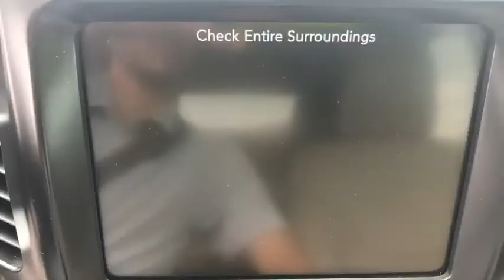2015 Jeep Cherokee Republic, Springfield, Ozark, Nixa, Bolivar, MO FW602220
Used 2015 Jeep Cherokee available in Republic, Missouri at Republic Ford. Servicing the Springfield, Ozark, Nixa, Bolivar, MO area.

Republic Ford
1740 U.S. Hwy 60 E

Local Trade Cherokee Limited 4D Sport Utility 3.2L V6 9-Speed 948TE Automatic FWD Brilliant Black Crystal Pearlcoat Light Frost Beige/Black w/Leather Trimmed Bucket Seats or Premium Leather Trimmed Bucket Seats. 2015 Jeep Cherokee Limited Brilliant Black Crystal Pearlcoat 3.2L V6 21/29 City/Highway MPGbrbrbrReviews:br  * If you think anything that looks like an off-roader should be an off-roader  especially if theres a Jeep badge on the nose  then the 2015 Jeep Cherokee SUV is for you. Source: KBB.combr  * Smooth and refined V6 engine; smooth and quiet ride; spacious passenger quarters; abundance of available high-end tech features; Trailhawk offers unique off-road capability for the segment. Source: Edmundsbr  * For 2015 this famed Jeep Cherokee remains full of sophistication styling and technology. The body of the Cherokee is cutting edge with an appearance that is aerodynamic. It features aggressively angled LED headlights and a rear tailgate with stunning curves. Even the signature Jeep 7-slotted Grille is a modern refined look but is still instantly recognizable. Standard on all models is the impressive 2.4-Liter MultiAir2 Tigershark I4 engine with 184hp and a 9-Speed Automatic Transmission. The Trailhawk model gives you the 9-Speed Transmission with Jeep Active Drive II an Off-Road Suspension and Hill Descent Control. Need extra power? No problem. All models with the exception of the Sport give you the option of a 3.2-Liter Pentastar V6 with 271 hp. The Cherokee is available in both Front-Wheel and Four-Wheel Drive Models with seven trims between them. The interior is stylish and high-end but with an attitude. Hand-sculpted angles incredible technology and high quality materials scream comfort. Experience the feel of the bucket seats that are designed to make all your drives relaxing. Jeep also made sure that its high-tech features like the various Uconnect systems were not only powerful but easy to use as well. Plus check out the hidden storage under floorboard in the back cargo area or in the secret bin within the available fold-flat front passenger seat. Jeep has considered your safety as well with 4-wheel Anti-Lock brakes Traction Control and Electronic Roll Mitigation on all models. Plus Blind Spot and Cross Path Detection Parallel and Perpendicular Park Assist and Forward Collision Warning with Crash Mitigation. Source: The Manufacturer Summary